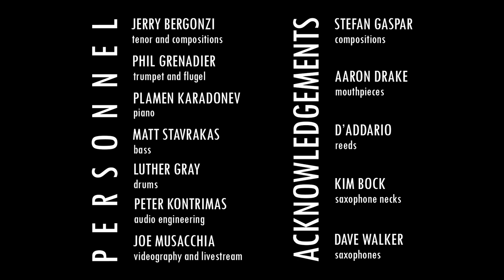Jerry Bergonzi Quintet Livestream August 3, 2021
Jerry Bergonzi- Sax
Phil Grenadier-Trumpet
Plamen Karadonev-Piano
Matt Stavrakas-Bass
Austin McMahon-Drums